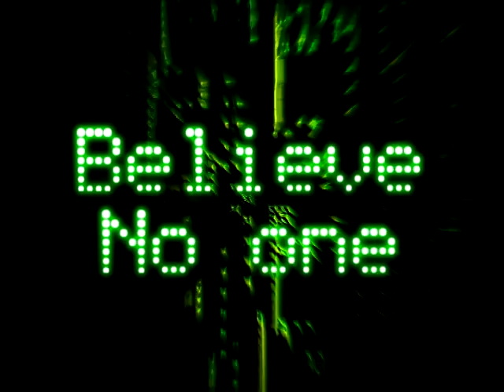Oka Secret Agent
Promo i made back in 2006 for an anime